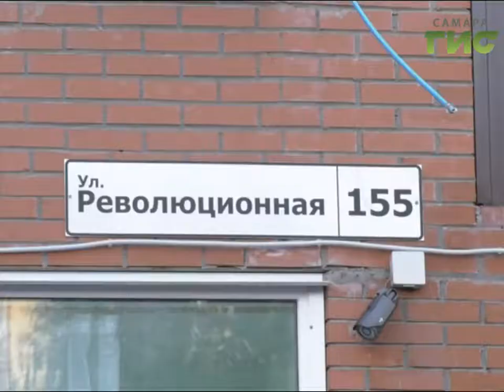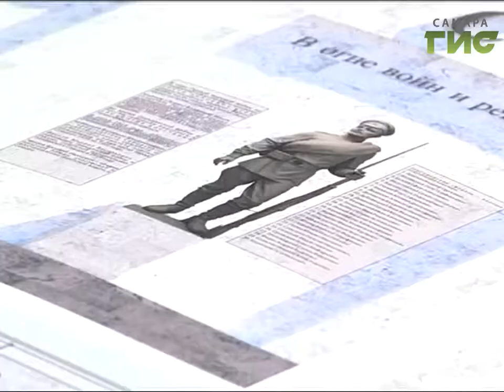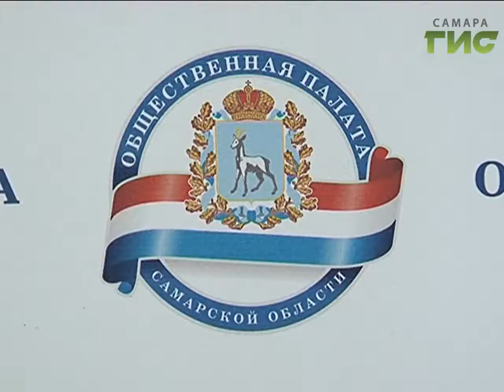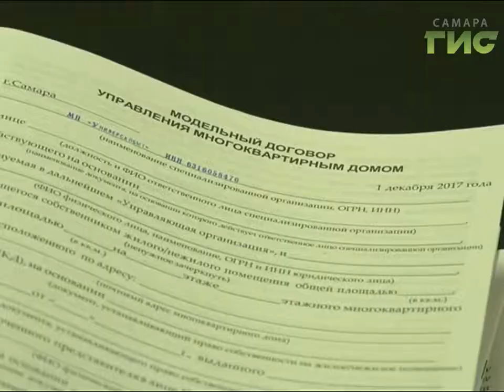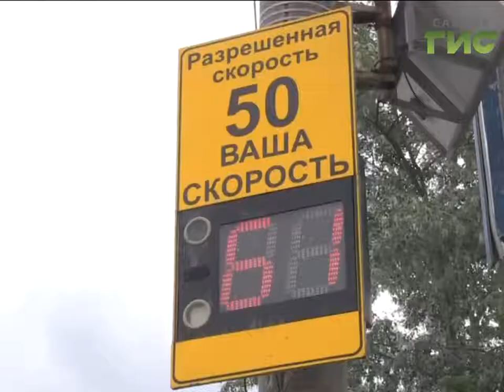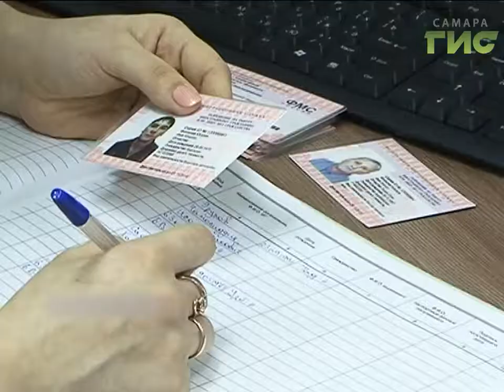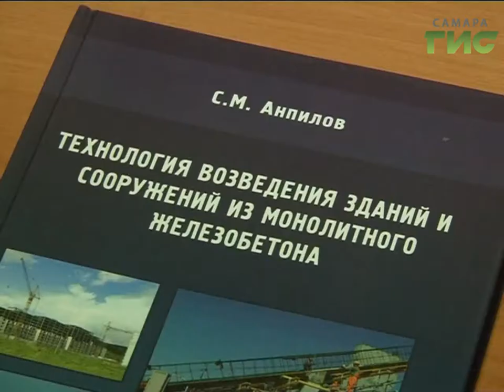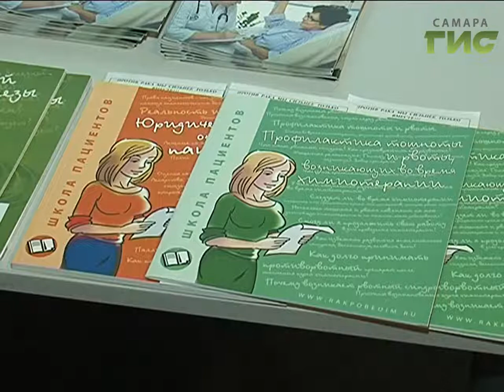«События» от 19.10.2017 (вечер)